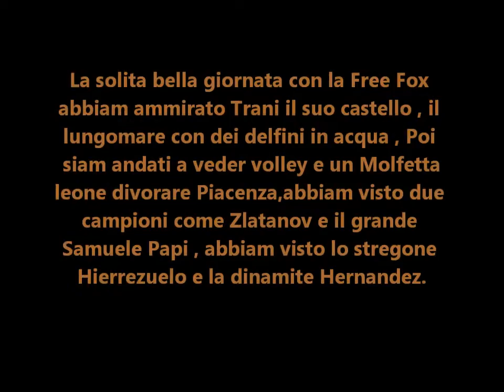Sala Consilina : Free Fox a Molfetta 2016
La Free Fox volley Sala Consilina in trasferta a Molfetta 2016